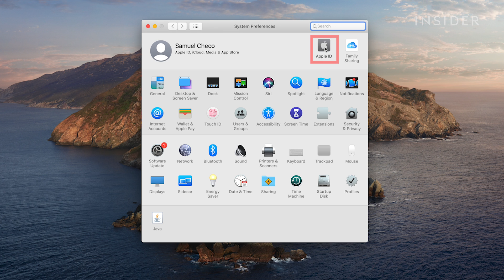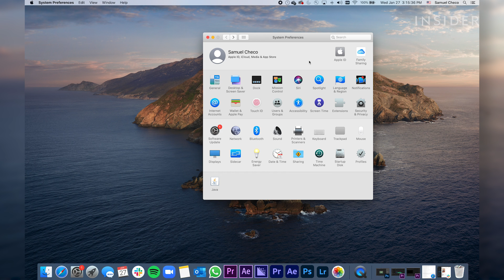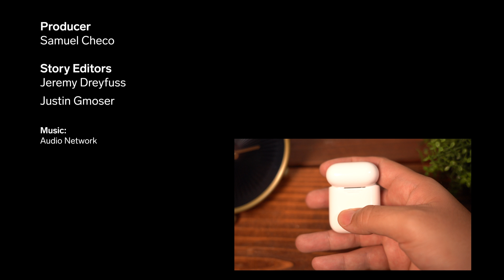How To Connect AirPods To A Macbook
Here’s how to connect your AirPods to a MacBook. The process is the same for all AirPods models.